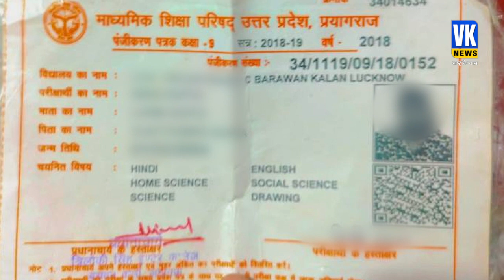श्रद्धा हत्यकांड के बाद लखनऊ लव जिहाद से मचा हड़कंप! l Lucknow Love Jihad l Shraddha Walker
जबरन धर्म परिवर्तन के नाम पर लखनऊ में 19 साल की निधि को सूफियान नामक शख्स ने बेरहमी से मार दिया गया। प्रेम के जाल में फंसाकर सूफियान ने निधि का ब्रेन वॉश कर उसका धर्म बदलने की कोशिश की लेकिन जब वो नहीं मानी तो सूफियान से उसे मौत के घाट उतार दिया। सूफियान ने निधि गुप्ता को चौथी मंजिल से नीचे फेंक दिया। निधि को गंभीर हालत में ट्रामा सेंटर में भर्ती कराया गया जहां इलाज के दौरान उसकी मौत हो गई।

In the name of forcible conversion, 19-year-old Nidhi was brutally killed by a man named Sufiyan in Lucknow. Trapped in the trap of love, Sufiyaan tries to brainwash Nidhi and convert her to religion, but when she does not agree, Sufiyaan kills her. Sufiyan threw Nidhi Gupta down from the fourth floor. Nidhi was admitted to the trauma center in critical condition where she died during treatment.